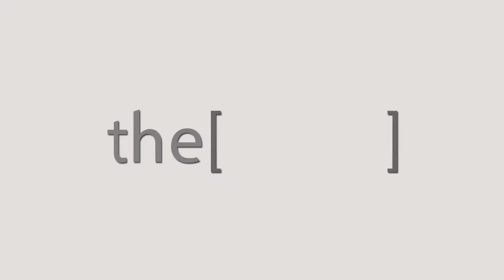Dr.Mohamed Ashraf Talks about RhinoEgypt2018.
Assistant lecturer at Mansoura Hospital .
مدرس مساعد في مستشفى المنصورة.